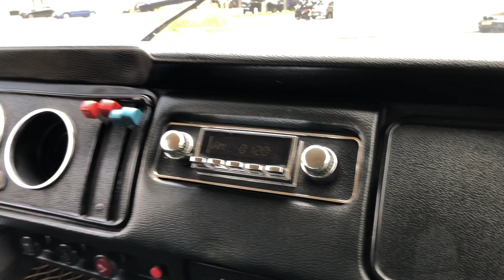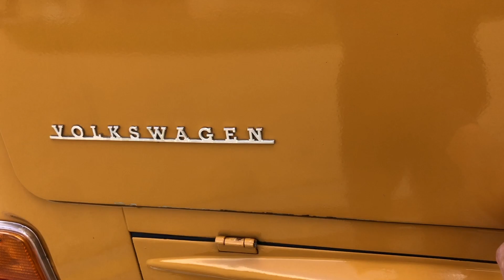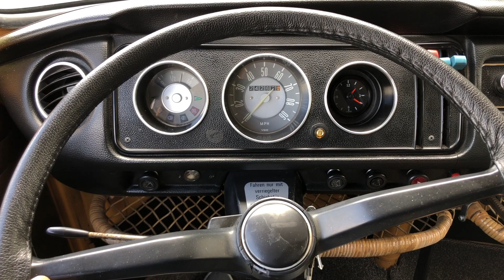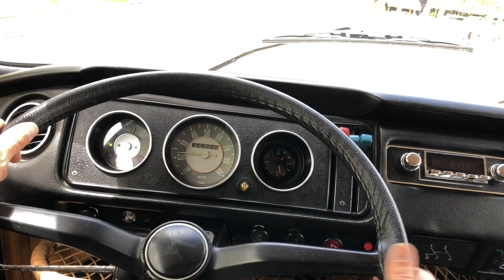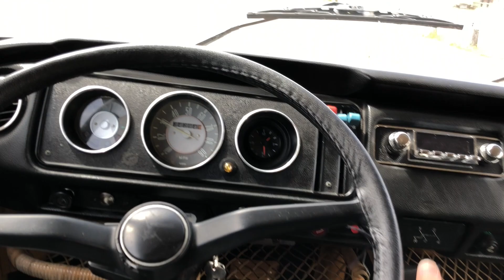VOLKSWAGEN T2 COMBI WESTFALIA - 1972